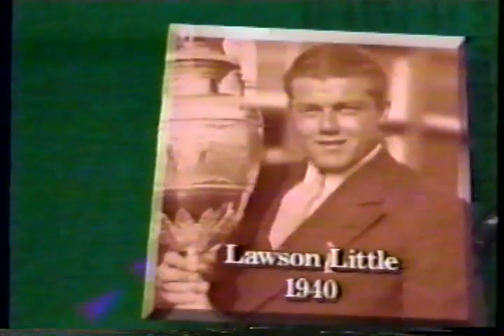1991 US Open Playoff